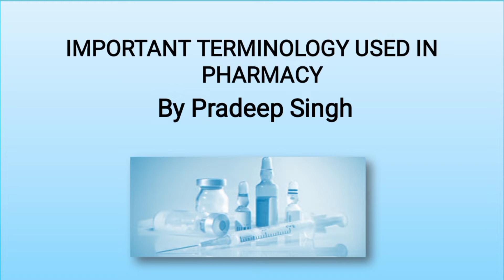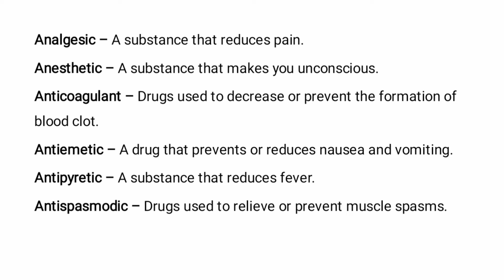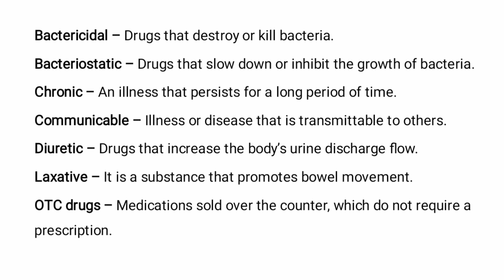important terminology Used in pharmacy!! analgesic!! Antipyretic!! Antiemetic!! bactericidal!!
in this video lecture you will be learn about important terminology Used in pharmacy!! analgesic!! Antipyretic!! Antiemetic!! bactericidal!!